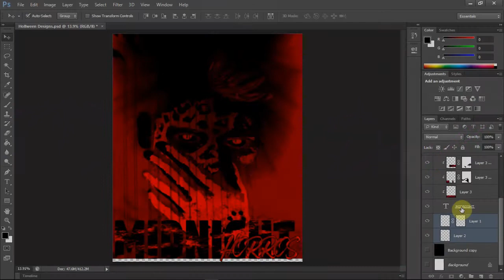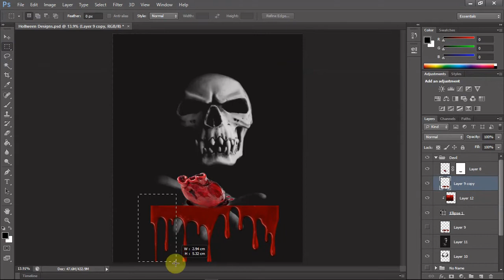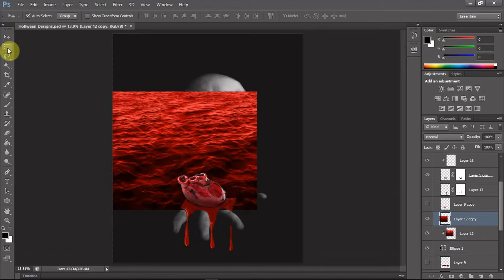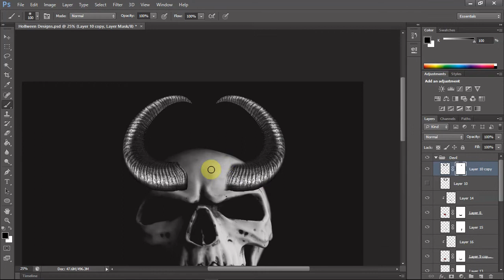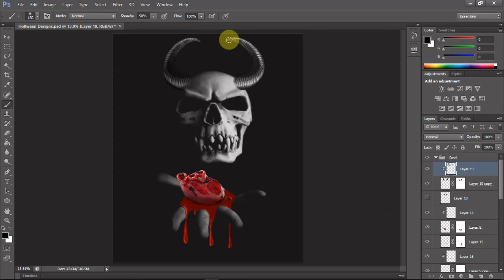Halloween T-shirt Designs in Photoshop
It's Halloween season. Here are some of my scariest designs I came up with over the weekend.